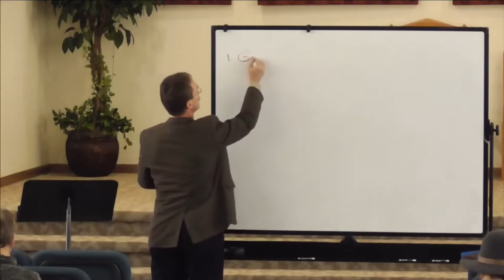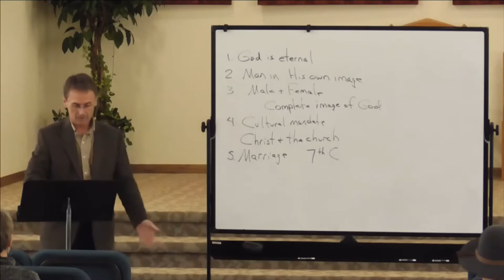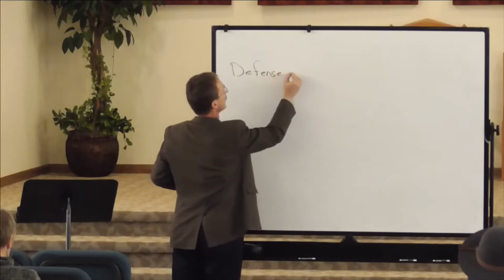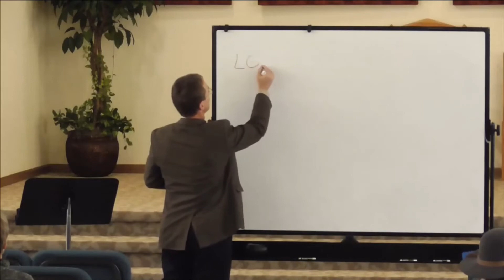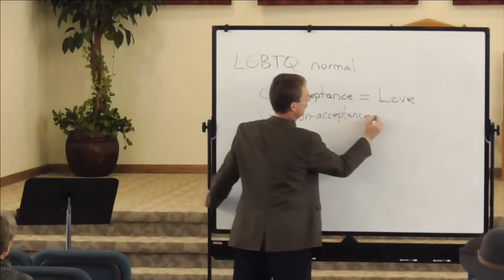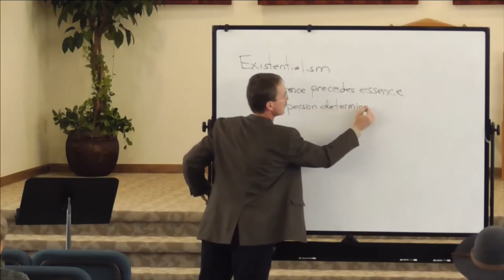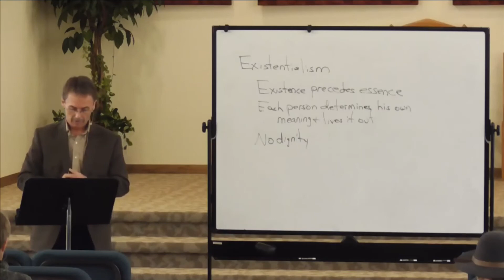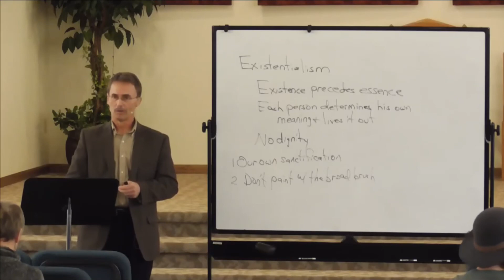Understanding the Homosexual Viewpoint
Moving Forward in Faith